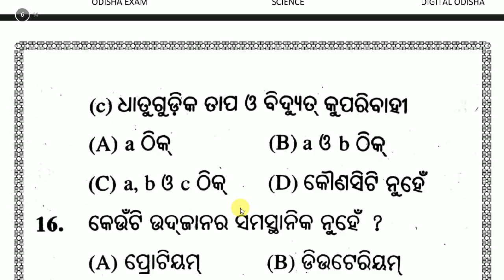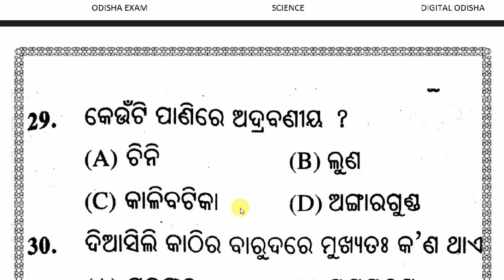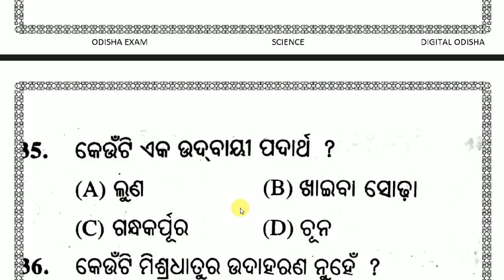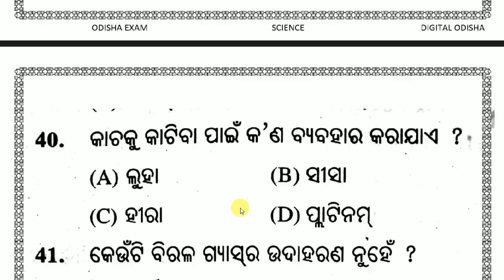ବିଜ୍ଞାନ ର କିଛି ମହତ୍ୱପୂର୍ଣ୍ଣ ପ୍ରଶ୍ନ || ଓଡ଼ିଶାର ସମସ୍ତ ପରୀକ୍ଷା ପାଇଁ || CT,BED,OSSSC|| digital odisha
Odia gk
Science mcq
 odia gk
 odia  science mcq
 odia science

  BY DILLIP